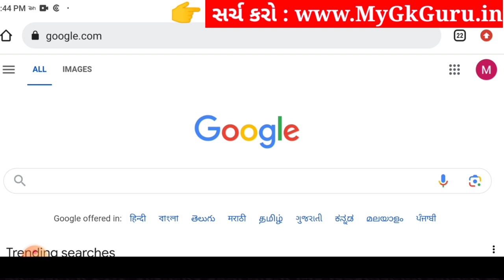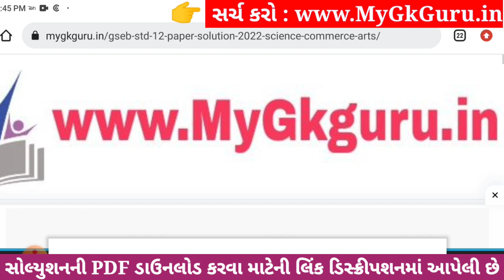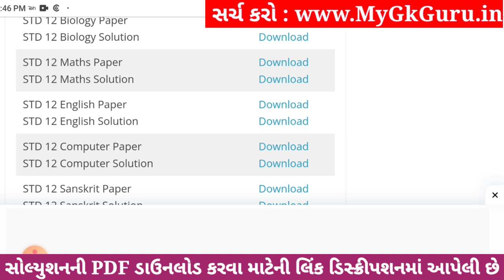Std 12 maths ekam kasoti paper solution december 2023, std 12 maths ekam kasoti solution 2023 std 12